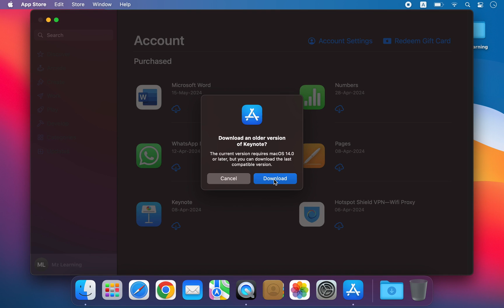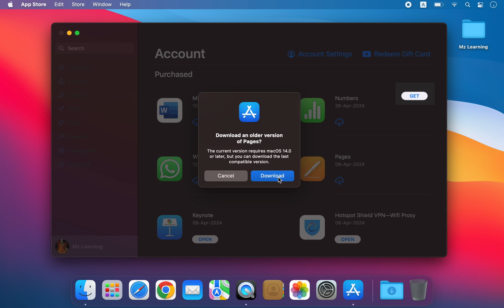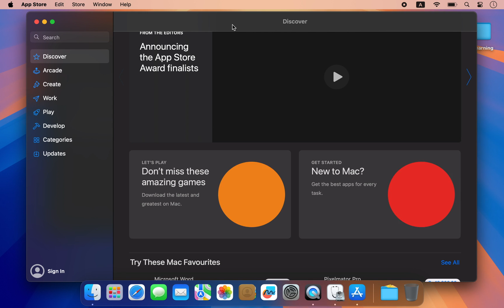Ho to get Apple iWork (Pages, Numbers, Keynote) Permanently on Older Macs | This Works 100% | 2025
In this video I will show you how to install iWork Pages, Numbers, Keynote on an old Mac running Older Mac operating system

Installing iWork (Pages, Numbers, and Keynote) on an older, unsupported Mac can be challenging, as these applications are designed for newer versions of macOS.

However, you can use three effective methods to get iWork running on your older Mac operating system.

This method works on these operating systems
OS X 10.6 Snow Leopard
OS X 10.7 Lion
OS X 10.10: Yosemite
OS X 10.11: El Capitan
macOS 10.12: Sierra
macOS 10.13: High Sierra
macOS 10.14: Mojave
macOS Monterey
macOS Ventura

This method works on these Apple Computers
MacBook Pro,
MacBook Air,
MacBook,
MacMini,
MacPro,
iMacPro,
iMac,

How to install iWork ( Pages, , Numbers, Keynote ) on macOS Catalina, Mojave or High Sierra in 2024